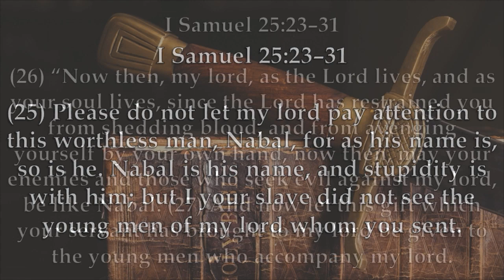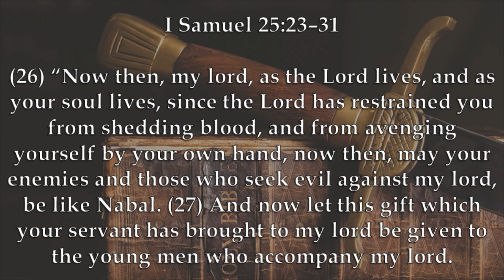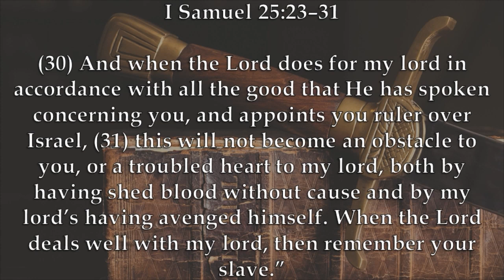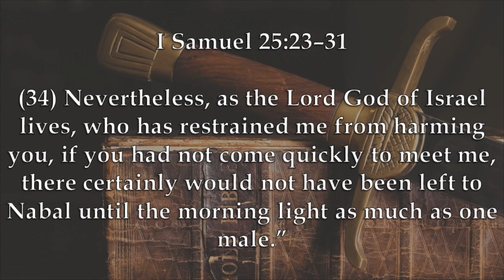Chaplain's Report- Course Correction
After Nabal shuns David and refuses to return his kindness, David and his men go to kill him and his household. However, Abigail, Nabal's wife, goes to David to gently reason with him in I Samuel 25:23-35.